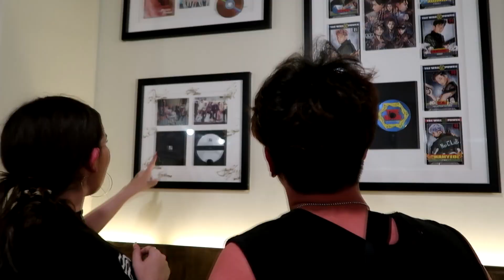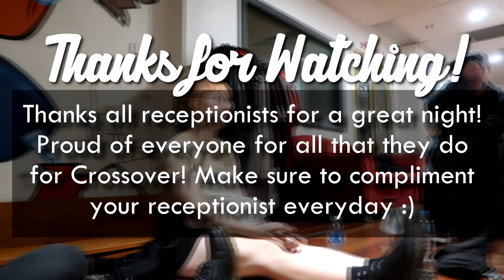Crossover Receptionists in the Wild | 2019 edition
When the XO receptionists are not hard at work behind the desk, they can get pretty lit. While each has their own unique way of expressing it, a chance to go out, eat together and let lose always ends in a good time. If you want to see how the XO team get down, come check out XO reception in the wild!

Featuring (in day order) Annie, Mariah, Rebecca, Brendon, Isy, Sybilla, Maggie, Alan, Beatrice and Amelia